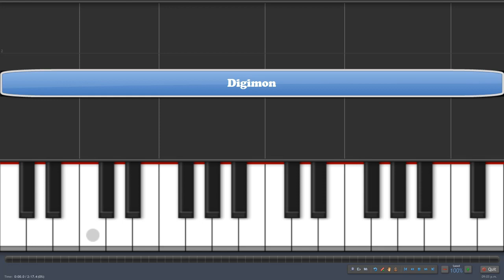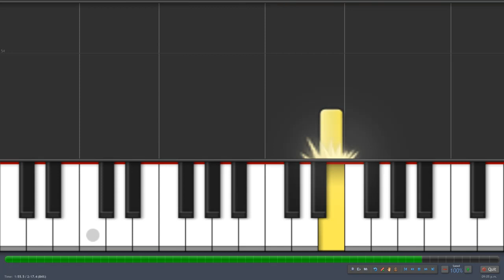Digimon (Opening) | Canciones Fáciles para Piano | Tutorial (+Melódica)